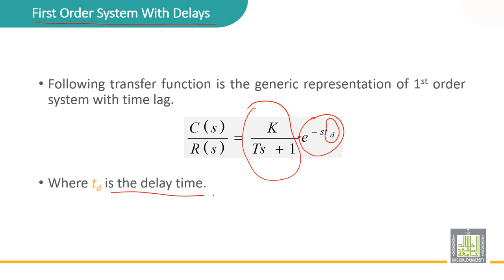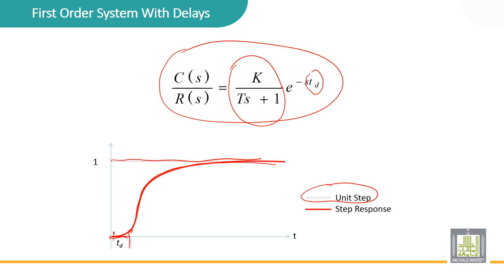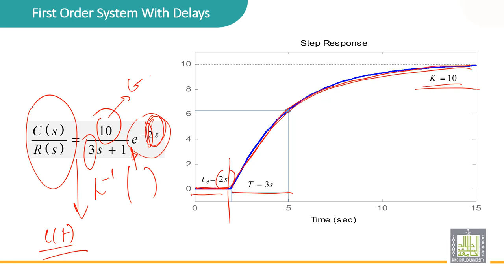Automatic Control | 3-12 | First order system with delay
الدرس 12 : First order system with delay
• Determine the time delay
• Determine the time constant